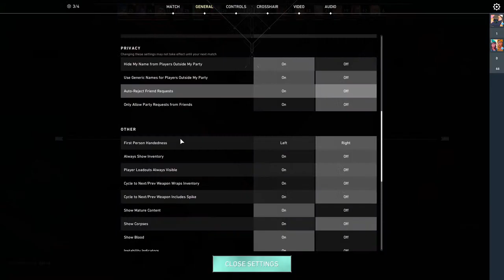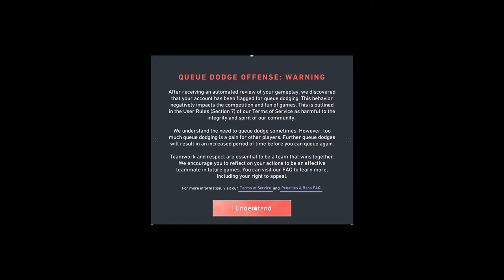Radiant Rank Push | Road To 500 subscribers | Valorant Live India Harshad Plays